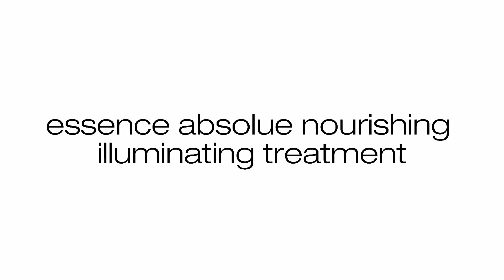Shu Uemura Art of Hair | Nourishing Illuminating Treatment by Carl Bjernliden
In this video you will see Shu Uemura Art of Hair Educator, Carl Bjernliden, present to you the latest product within our Essence Absolue range, the Nourishing Illuminating Treatment Mask.

The hair mask is infused with golden camellia oil complex to nourish and illuminate hair with a lightweight finish. An infusion of golden care leaving hair with a precious shine, soft with a lightweight movement. Treatment leaves hair easy to detangle and nourished. It's an illuminating hair mask for dry hair & all hair types

Benefits:
Nourishes and illuminates hair.
Lightweight touch & movement.
Detangles.

Hair professional in the Nordics?